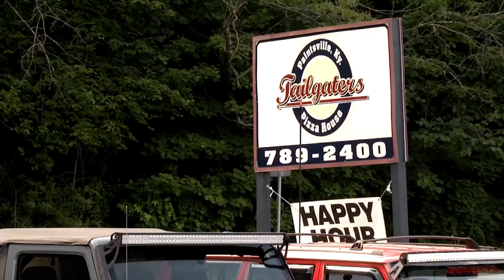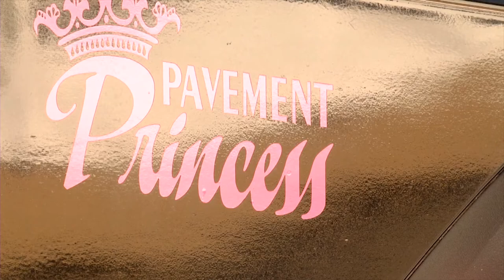KSP to host poker run